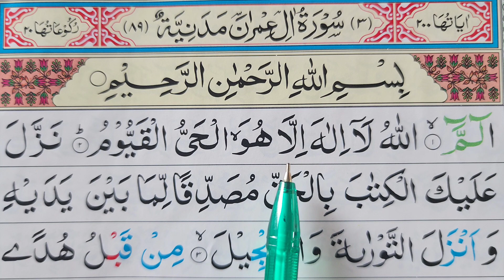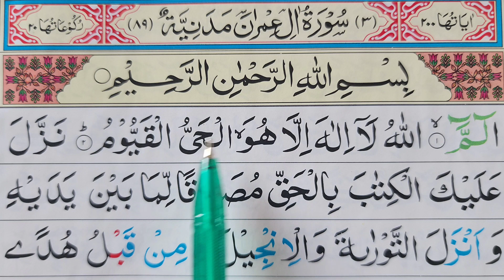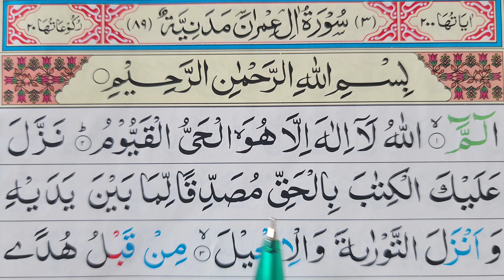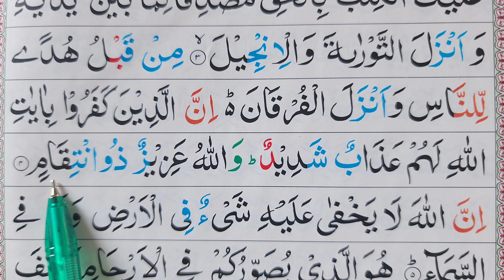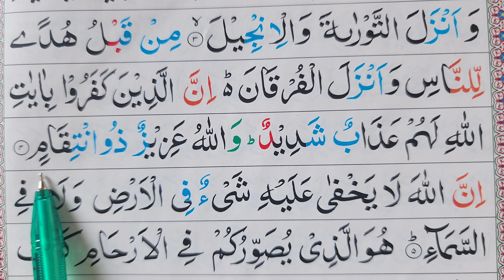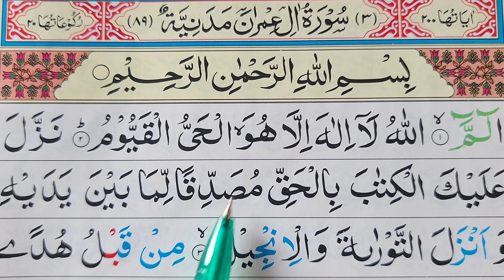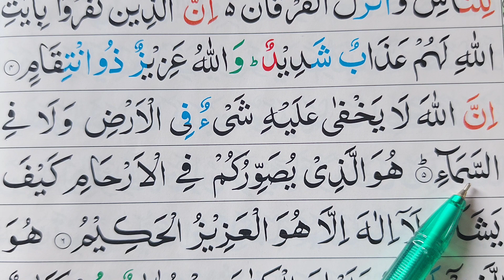সূরা আল-ইমরান বানান করে শিখুন ~ বানান করে রিডিং পড়া শিখুন | সূরা আল-ইমরান আয়াতঃ ১-৫ | Sura Al-Imran